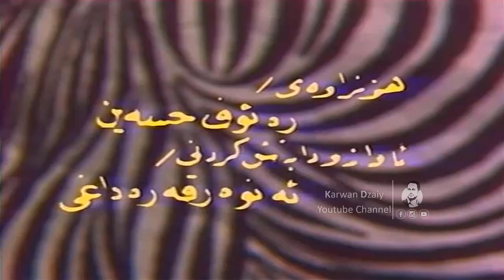As3ad Qaradaxi - Karwanchi_Clip | ئەسعەد قەرەداخی - كاروانچی